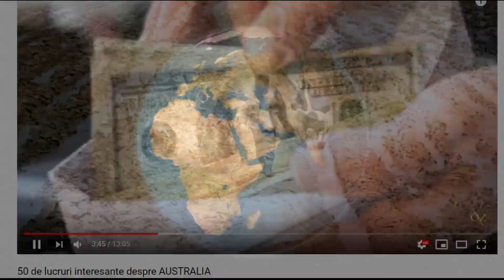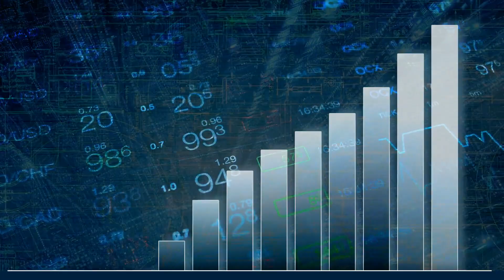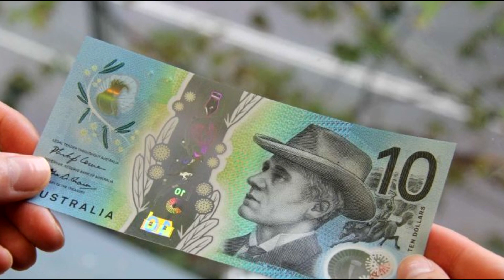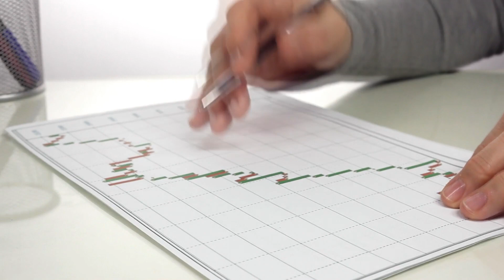50 de lucruri uimitoare despre AUSTRALIA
Deci comentariul cu cele mai multe aprecieri de la videoclipul postat duminica, va fi ales drept subiect pentru urmatorul episod de duminica viitoare. Pana vineri la ora 20 puteti "vota" cel mai bun subiect.

Update: Nu este necesar sa scrieti in comentariu "ODO" fiindca toate comentariile vor fi luate in considerare pentru serie.

Sa vedem ce iese!